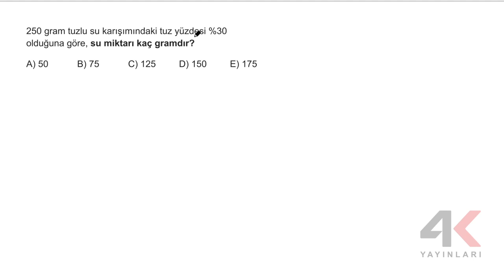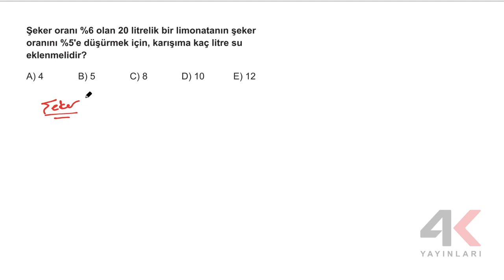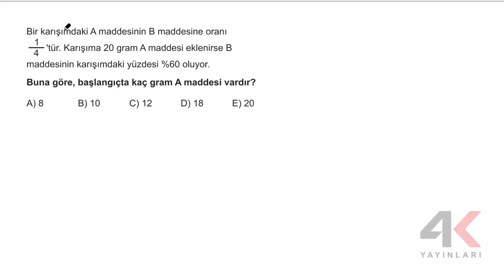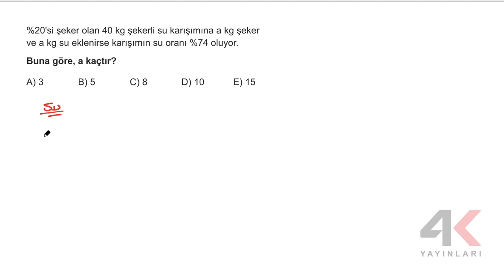TYT Matematik Soru Bankası Bölüm 22 Test 01 Soru Çözümleri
🎞 Soru Listesi
▶ 00:00:00 Bölüm
▶ 00:00:00 Soru 1
▶ 00:00:23 Soru 2
▶ 00:00:54 Soru 3
▶ 00:01:44 Soru 4
▶ 00:03:00 Soru 5
▶ 00:04:42 Soru 6
▶ 00:06:01 Soru 7
▶ 00:07:57 Soru 8
▶ 00:09:00 Soru 9
▶ 00:11:18 Soru 10
▶ 00:12:16 Soru 11
▶ 00:13:31 Soru 12